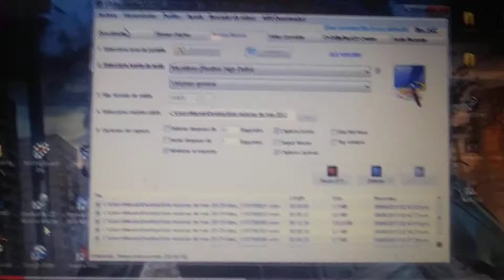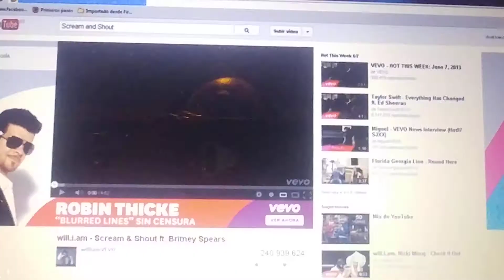O5-30-20 COMO BAJAR UN VIDEO CON ATUBE CATCHER-Jorge Luis Alvarez El Navegante